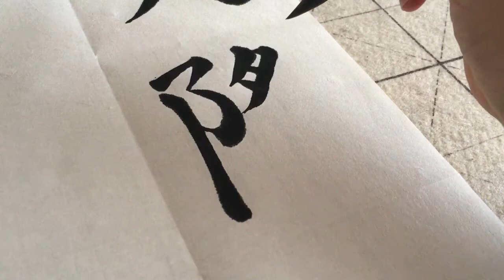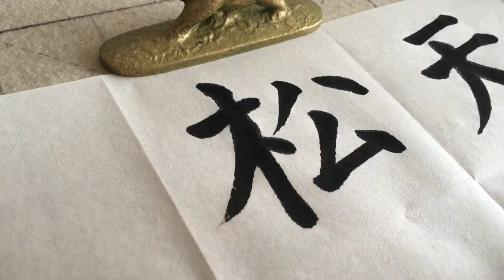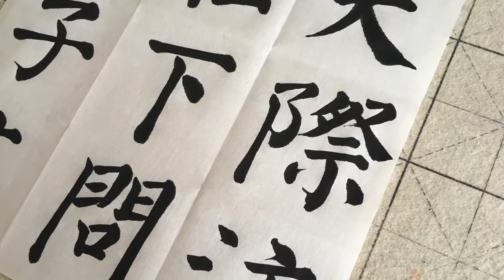颜真卿“勤礼碑”26楷书技法入门，好像有点开心，虽然颜真卿是个书法高手之一，但是多练习就会进步 I write Chinese calligraphy characters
颜真卿「勤礼碑」26

▶颜真卿“勤礼碑”1楷书技法入门，写得很漂亮，让我放心一下！I write Chinese calligraphy characters

▶颜真卿“勤礼碑”2楷书技法入门，写得很漂亮，让我愉快地写　I write Chinese calligraphy characters

▶颜真卿“勤礼碑”3楷书技法入门，写得很漂亮，让我愉快地写　I write Chinese calligraphy characters

▶颜真卿“勤礼碑”4楷书技法入门，写得很好，让我放松地写　I write Chinese calligraphy characters

▶颜真卿“勤礼碑”5楷书技法入门，写得真好，让我继续努力　I write Chinese calligraphy characters

▶颜真卿“勤礼碑”6楷书技法入门，写得真好，让我继续努力　I write Chinese calligraphy characters

▶颜真卿“勤礼碑”7楷书技法入门，写得真好，让我继续努力　I write Chinese calligraphy characters

▶颜真卿“勤礼碑”8楷书技法入门，写得真好，让我继续努力　I write Chinese calligraphy characters

▶颜真卿“勤礼碑”9楷书技法入门，写得真好，让我继续努力　I write Chinese calligraphy characters

▶颜真卿“勤礼碑”10楷书技法入门，写得真好，让我继续努力　I write Chinese calligraphy characters

▶颜真卿“勤礼碑”11楷书技法入门，写好毛笔字的方法是让自己放松心情　I write Chinese calligraphy characters

▶颜真卿“勤礼碑”12楷书技法入门，写好毛笔字的方法是让自己放松心情　I write Chinese calligraphy characters

▶颜真卿“勤礼碑”13楷书技法入门，好像有点开心，虽然颜真卿是个书法高手之一，但是多练习就会进步  I write Chinese calligraphy characters

▶颜真卿“勤礼碑”14楷书技法入门，好像有点开心，虽然颜真卿是个书法高手之一，但是多练习就会进步  I write Chinese calligraphy characters

▶颜真卿“勤礼碑”15楷书技法入门，好像有点开心，虽然颜真卿是个书法高手之一，但是多练习就会进步  I write Chinese calligraphy characters

▶颜真卿“勤礼碑”16楷书技法入门，好像有点开心，虽然颜真卿是个书法高手之一，但是多练习就会进步  I write Chinese calligraphy characters

▶颜真卿“勤礼碑”17楷书技法入门，好像有点开心，虽然颜真卿是个书法高手之一，但是多练习就会进步  I write Chinese calligraphy characters

▶颜真卿“勤礼碑”18楷书技法入门，好像有点开心，虽然颜真卿是个书法高手之一，但是多练习就会进步  I write Chinese calligraphy characters

▶颜真卿“勤礼碑”19楷书技法入门，好像有点开心，虽然颜真卿是个书法高手之一，但是多练习就会进步  I write Chinese calligraphy characters

▶颜真卿“勤礼碑”20楷书技法入门，好像有点开心，虽然颜真卿是个书法高手之一，但是多练习就会进步  I write Chinese calligraphy characters

▶颜真卿“勤礼碑”21楷书技法入门，好像有点开心，虽然颜真卿是个书法高手之一，但是多练习就会进步  I write Chinese calligraphy characters

▶颜真卿“勤礼碑”22楷书技法入门，好像有点开心，虽然颜真卿是个书法高手之一，但是多练习就会进步  I write Chinese calligraphy characters

▶颜真卿“勤礼碑”23楷书技法入门，好像有点开心，虽然颜真卿是个书法高手之一，但是多练习就会进步  I write Chinese calligraphy characters

▶颜真卿“勤礼碑”24楷书技法入门，好像有点开心，虽然颜真卿是个书法高手之一，但是多练习就会进步  I write Chinese calligraphy characters

▶颜真卿“勤礼碑”25楷书技法入门，好像有点开心，虽然颜真卿是个书法高手之一，但是多练习就会进步  I write Chinese calligraphy characters

我就写了一位中国著名书法家颜真卿的书
I write a seal calligraphy work of a famous Chinese calligrapher.
Escribo un trabajo de caligrafía de sello de un famoso calígrafo chino.
أنا أكتب كتابا بالخط اليدوي لخطاط صيني مشهور.
Я пишу печать каллиграфии работы известного китайского каллиграфа.
J'écris un travail de calligraphie de phoque d'un célèbre calligraphe chinois.